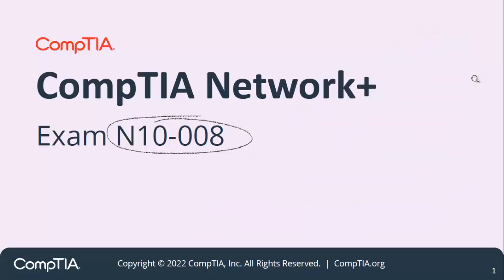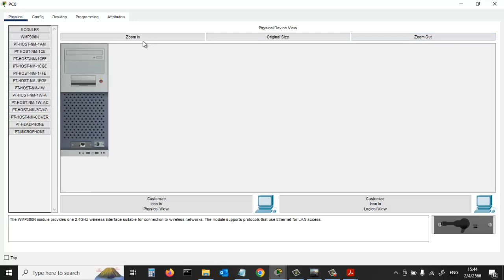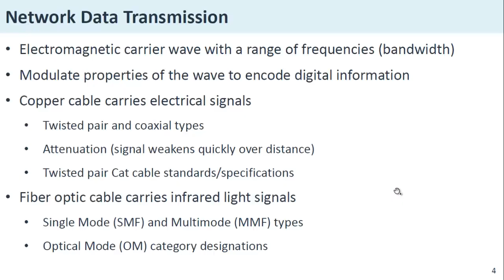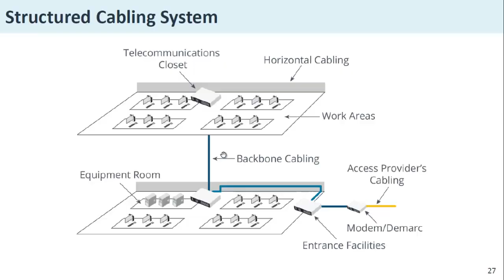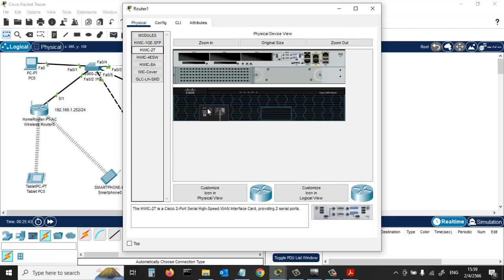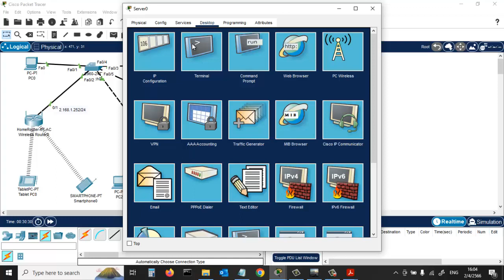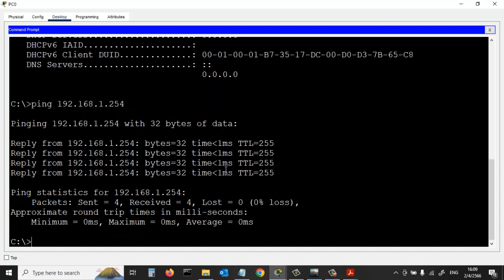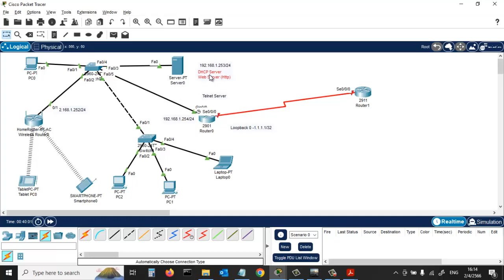CompTIA N10-008 Network+ OSI 7 Layer และ Lab Basic Network ตอนที่ 1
โดยอาจารย์เกรียงศักดิ์  นามโคตร (Mr.Jodoi)

สมาชิกสามารถถามตอบกับผมได้โดยตรงครับ เพียงแจ้งว่าเป็นสมาชิกนะครับ ขอบคุณครับ